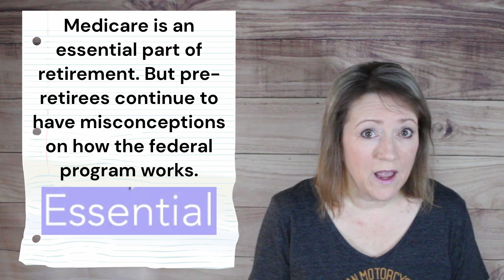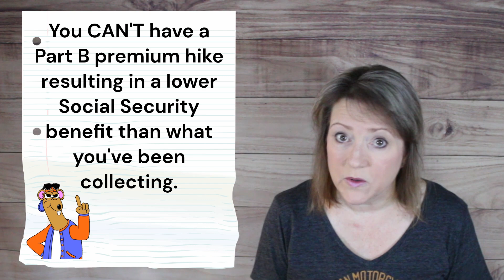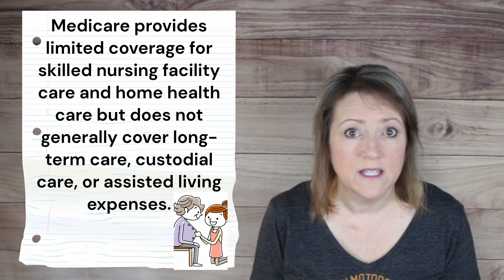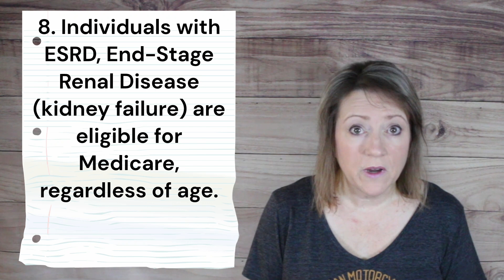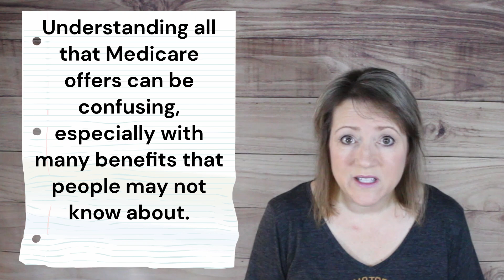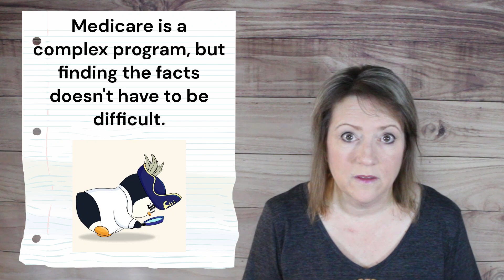10 Little Known Medicare Facts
In this video, I’m going to share 10 little known Medicare facts you should be aware of. Medicare is an essential part of retirement. Pre-retirees continue to have misconceptions on how the federal program works. Medicare has its fair share of rules, and not knowing about them could really hurt your finances once you retire. These Medicare facts can help you become more informed. This can give you the knowledge to make healthcare decisions that impact your life. If you want to plan for early retirement, this video is for you!
**I am NOT a financial planner! This is just the story of my personal financial planning for retirement. You should do your own research and talk with your financial planner before investing.